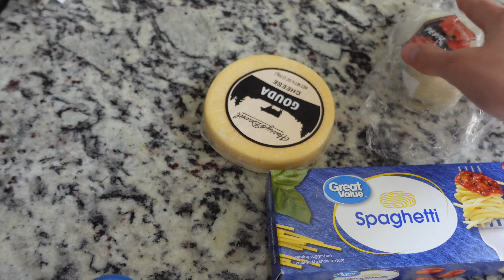COOK WITH ME | Easy pasta recipe (follow along)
Join me on my journey to become a better cook! Or at least the journey to finding new recipes. I am an amateur cook, but want to be better at it and look at cooking as fun rather than a chore. If I can cook it you can!

Nowell